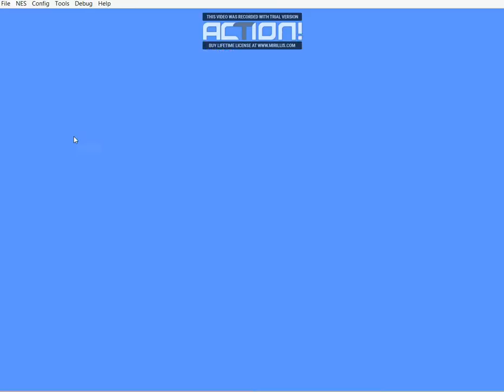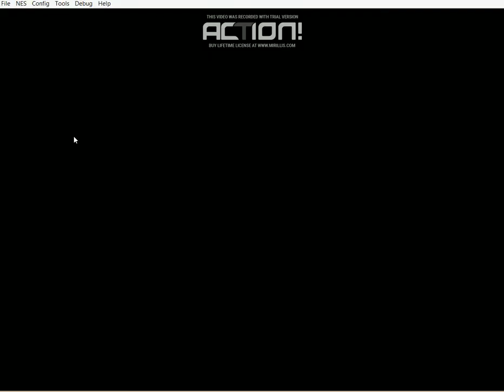Matt Hunter Plays Super Mario Bros: Part 1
Just for fun, I'm playing the original "Super Mario Brothers" game, all the way through, with commentary. I'm not an expert gamer, I'm not a video game critic. I'm just doing this for nostalgic fun!